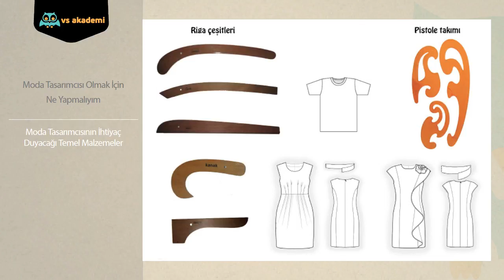20. Pistola ve Riga